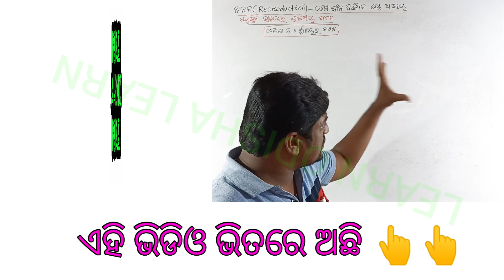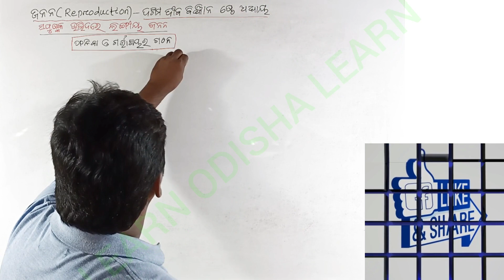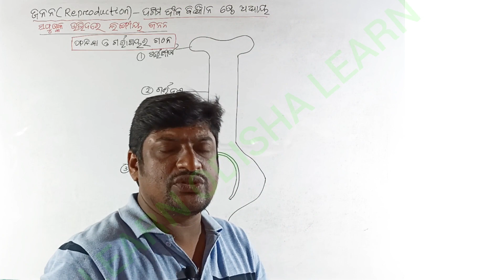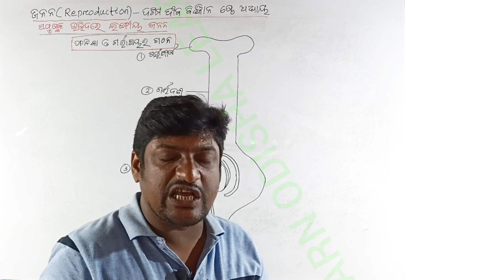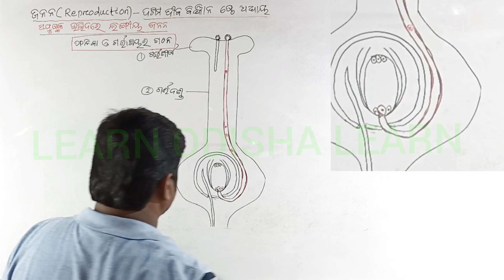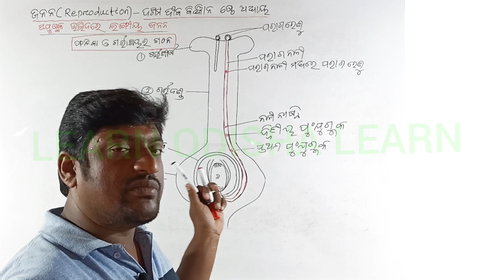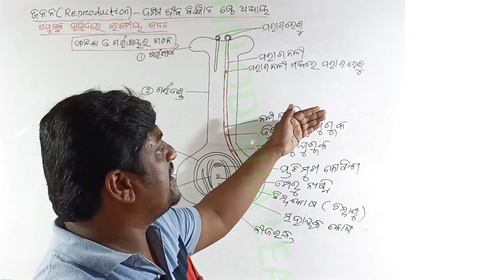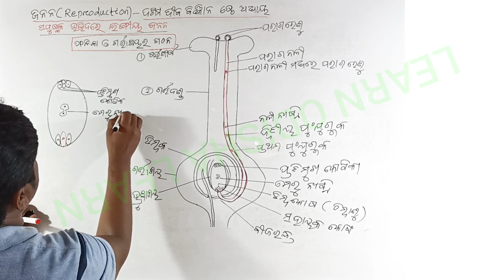ଜନନ Part 14//ଉଦ୍ଭିଦରେ ଲିଙ୍ଗୀୟ ଜନନ-3//ଫଳିକା ଓ ଗର୍ଭାଶୟ//Sexual Reproduction in Plant//Ovary Structure/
ଜନନ Part 14//ଉଦ୍ଭିଦରେ ଲିଙ୍ଗୀୟ ଜନନ-3//ଫଳିକା ଓ ଗର୍ଭାଶୟ//Sexual Reproduction in Plant//Ovary Structure//Reproduction in Odia class 10//Fertilization in Flowering plants//

ଦଶମ ଶ୍ରେଣୀର ଛାତ୍ର/ଛାତ୍ରୀ ତଥା ବିଜ୍ଞାନ/ଗଣିତ ଶିକ୍ଷକ/ଶିକ୍ଷୟିତ୍ରୀଙ୍କ ପାଇଁ ଅତି ଗୁରୁତ୍ୱପୂର୍ଣ୍ଣ ତଥା Best ଭିଡ଼ିଓ |

Best microphone

White Board

ଦଶମ ଭୌତିକ ବିଜ୍ଞାନ(SCP) 1ମ ଅଧ୍ୟାୟ ରାସାୟନିକ ପ୍ରତିକ୍ରିୟା ଓ ରାସାୟନିକ ସମୀକରଣ | Class 10 Physical Science(SCP) 1st Chapter Chemical Reactions and Equations

ଦଶମ ଭୌତିକ ବିଜ୍ଞାନ(SCP) 2ୟ ଅଧ୍ୟାୟ ଅମ୍ଳ, କ୍ଷାରକ ଓ ଲବଣ | Class 10 Physical Science(SCP) 2nd Chapter Acids, Bases and Salts

ଦଶମ ଭୌତିକ ବିଜ୍ଞାନ(SCP) 3ୟ ଅଧ୍ୟାୟ ଧାତୁ ଓ ଅଧାତୁ | Class 10 Physical Science(SCP) 3rd Chapter Metals and Non-Metals

ଦଶମ ଭୌତିକ ବିଜ୍ଞାନ(SCP) 4ର୍ଥ ଅଧ୍ୟାୟ କାର୍ବନ ଓ ଏହାର ଯୌଗିକ | Class 10 Physical Science(SCP) 4th Chapter Carbon and its Compounds

ଦଶମ ଭୌତିକ ବିଜ୍ଞାନ(SCP) 5ମ ଅଧ୍ୟାୟ ମୌଳିକଗୁଡିକର ପର୍ଯ୍ୟାୟୀ ଶ୍ରେଣୀକରଣ | Class 10 Physical Science(SCP) 5th Chapter Periodic Classification of Elements

ଦଶମ ଭୌତିକ ବିଜ୍ଞାନ(SCP) 6ଷ୍ଠ ଅଧ୍ୟାୟ ଆଲୋକ- ପ୍ରତିଫଳନ ଓ ପ୍ରତିସରଣ |Class 10 Physical Science(SCP) 6th Chapter Light- Reflection and Refraction

ଦଶମ ଭୌତିକ ବିଜ୍ଞାନ(SCP) 7ମ ଅଧ୍ୟାୟ ମାନବ ଚକ୍ଷୁ ଓ ବର୍ଣ୍ଣଜଗତ | Class 10 Physical Science(SCP) 7th Chapter The Human Eye and the Colourful World

ଦଶମ ଭୌତିକ ବିଜ୍ଞାନ(SCP) 9ମ ଅଧ୍ୟାୟ ବିଦ୍ୟୁତ ସ୍ରୋତର ଚୁମ୍ବକୀୟ ପ୍ରଭାବ | Class 10 Physical Science(SCP) 9th Chapter Magnetic Effects of Current